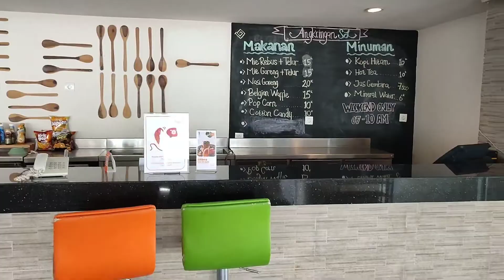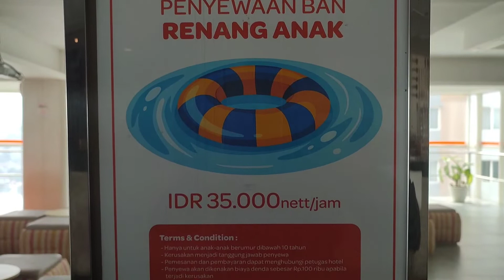Cerah banget Hotelnya‼️ Kolam renang di Rooftop | Harris Hotel Ciumbuleuit Bandung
Selamat datang di channel teman jalan
Channel yang akan terus berbagi informasi seputar destinasi wisata, tempat dan budaya yang unik, sampai dengan rekomendasi tempat makan dan hotel yang murah dan keren

Dokumentasi Survey Hotel di Bandung
untuk perjalanan tour 2022
hotel bintang 4 Harris hotel dan convention
yang berlokasi di Ciumbuleuit Bandung, dekat dengan kawasan Punclut Bandung

Video pilihan :
Tour 2022